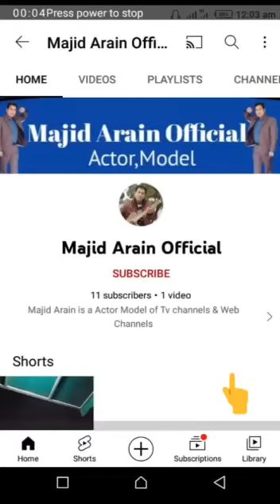tend ka maza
tendah